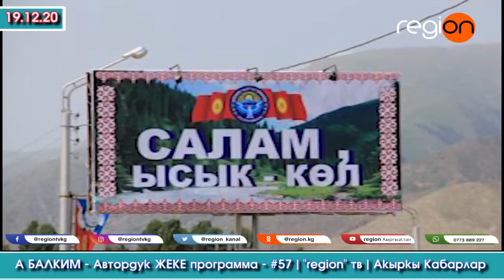А БАЛКИМ - Автордук ЖЕКЕ программа - #57 | "region" тв | Акыркы Кабарлар